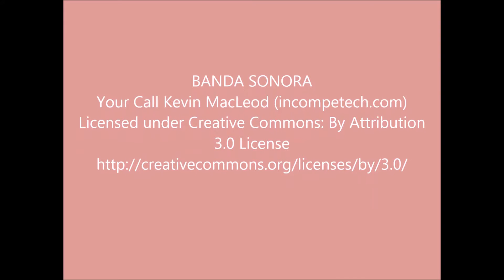Apartamento en Alquiler en Panama San Francisco Amoblado de 98 Mts2 AdvantageBR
Ciudad de Panamá, San Francisco  Amoblado
En uno de los barrios más buscados de la ciudad de Panamá por su cercanía a facilidades y conectividad con todas las vías principales en pocos minutos. Puedes contar con este apartamento amoblado muy bien distribuido y con muy buenos acabados.  Podrás gozar de estar cerca cercano a muchas de las facilidades de Supermercados, Restaurantes, Sala de belleza, Tiendas, Parada del Metro Bus, Veterinaria, Car Wash, Bancos, entre otros a pocas cuadras del apartamento.  En uno de los lugares que cada día tienes lo mejor y accesible en pocos minutos desde tu apartamento en donde todos quieren vivir.
Beneficios y Ventajas:
A. Céntrico con acceso rápido
B. Zona Tranquila
C. Solo 3 apartamentos/piso
D. Area de construcción de 98 Mts2 bien distribuidos
E. Un elevador
F. Conserje
G. Portón Eléctrico

Distribución interna:
a) Sala
b) Comedor
c) Cocina con sobres de granito, muebles aéreos y base. Fregador doble de acero inoxidable.
d) Dos Recamaras la principal con baño completo y closet ambas
e) Baño completo multiuso
f) Lavandería interna
g) Un Estacionamiento

Equipamiento:
a) Aires acondicionados
b) Lámparas y abanicos en todo el apartamento
c) Refrigeradora,
d) Estufa con horno
e) Centro de Lavado(Lavadora y Secadora
f) Cortinas
g) Muebles en sala, comedor y recamaras.
Disponibilidad de 15 Agosto 2016
Contáctenos hoy mismo para poder disfrutar de este bien ubicado apartamento amoblado con una muy buena distribución en la zona que todos quieren vivir en Panamá.